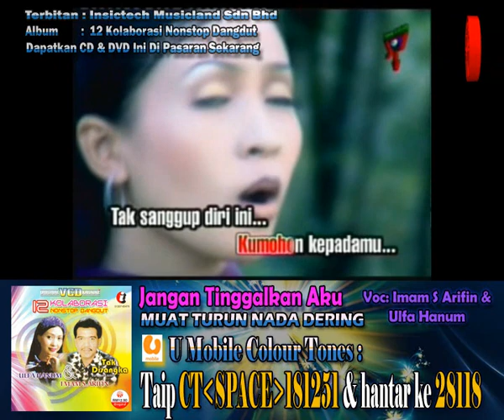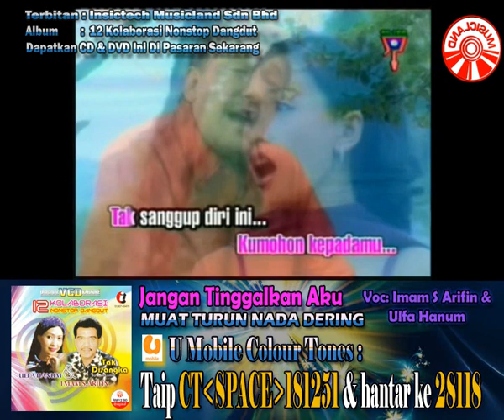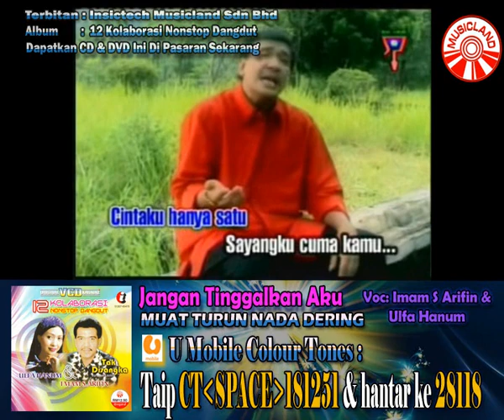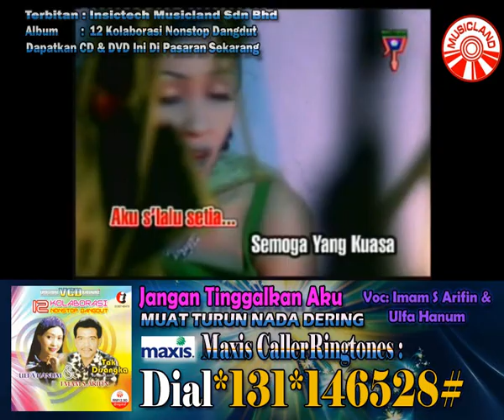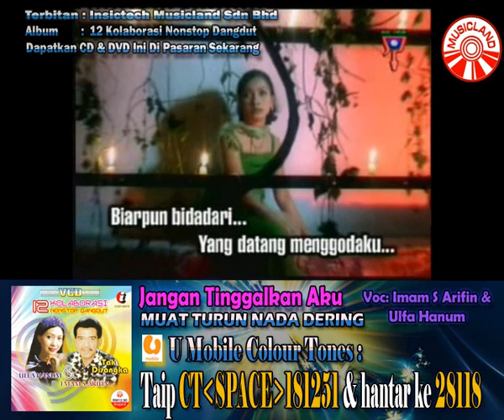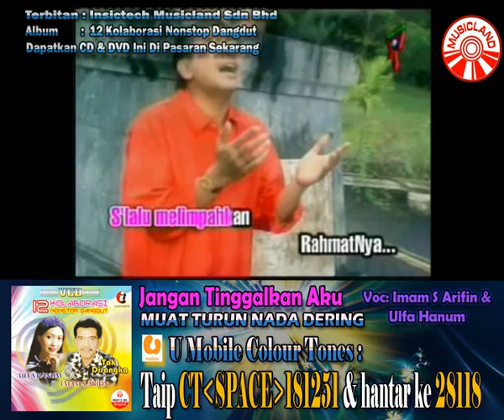Iman S Arifin & Ulfa Hanum - Jangan Tinggalkan Aku [Official Music Video]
Jangan Tinggalkan Aku
Voc: Iman S & Ulfa

Maxis CallerRingtones -- Dial *131*146528#
DiGi Caller Tunes -- Taip CT 0072062 & hantar ke 2000
Celcom Call Me Tones -- Taip CMT 91642 & hantar ke 22990
U Mobile Colour Tones -- Taip CT 181251 & hantar ke 28118

Album : 12 Kolaborasi Nonstop Dangdut